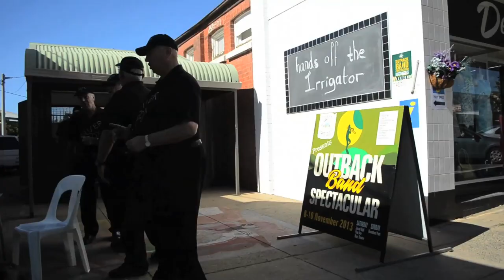8 in 8